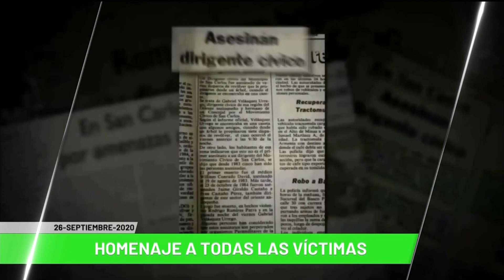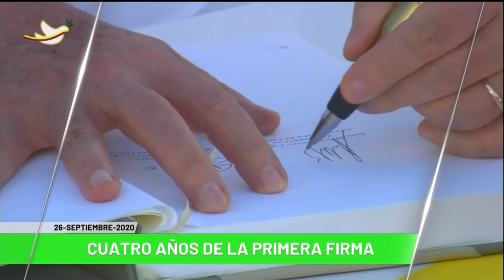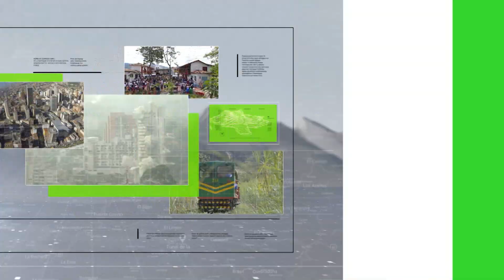Titulares Teleantioquia Noticias - sábado 26 de septiembre mediodía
Jornada de memoria, resiliencia y esperanza. Finaliza semana "Unidos Construimos Paz". Consejo de paz con víctimas del conflicto. Destinan para el hospital recursos de fiestas. Semana por la Paz: diputados acompañan cierre.